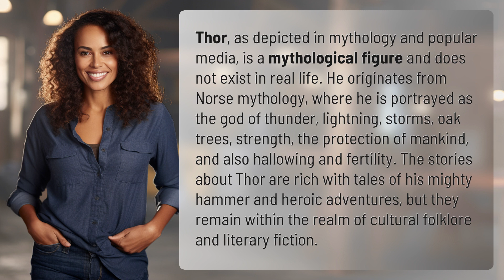Does Thor exist in real life?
Is Thor Real? Debunking Myth vs Reality 👉 Thor: Myth or Reality? 👉 Unravel the truth behind the legendary Norse god Thor. Discover the origins of this iconic figure and separate fact from fiction in this captivating exploration of myth vs reality.

Laura S. Harris (2024, January 28.) Does Thor exist in real life?
    🌐 AskAbout.video